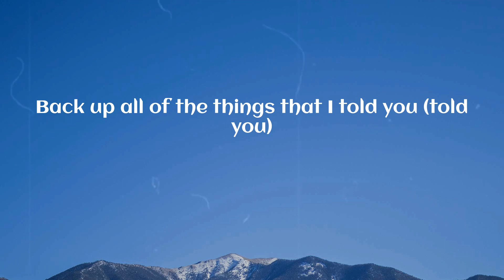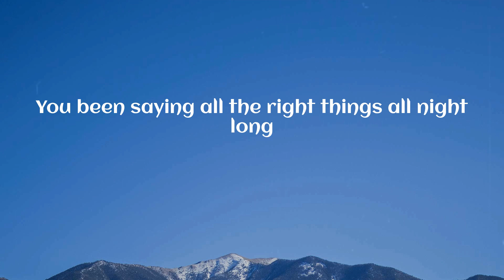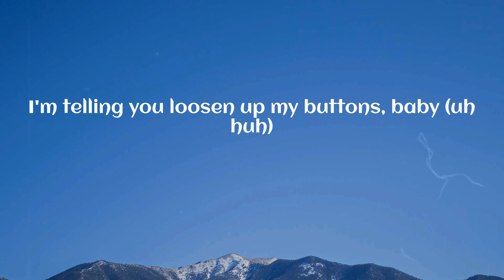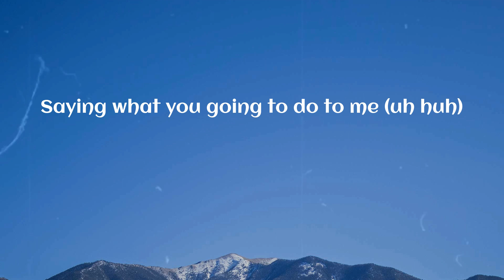The Pussycat Dolls - Buttons (Lyrics)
Buttons (Lyrics) - The Pussycat Dolls

🎤 Lyrics Buttons:
I'm telling you loosen up my buttons, baby (uh huh)
But you keep fronting (uh)
Saying what you going to do to me (uh huh)
But I ain't seen nothing (uh)
Typical
Hardly the type I fall for
I like when the physical
Don't leave me asking for more
I'm a sexy mama (mama)
Who knows just how to get what I want and (want and)
What I want to do is spring this on you (on you)
Back up all of the things that I told you (told you)
You been saying all the right things all night long
But I can't seem to get you over here to help take this off
How these clothes are fitting on me
And the heat coming from this beat?
I'm about to blow
I don't think you know
You say you're a big boy
But I can't agree
'Cause the love you said you had
Ain't been put on me
I wonder
If I'm just too much for you
Wonder
If my kiss don't make you just
Wonder
What I got next for you
What you want to do? (do)
Take a chance to recognize that this could be yours
I can see, just like most guys that your game don't please
Come on, baby, loosen up my buttons, babe
Loosen up my buttons, babe
Baby, won't you loosen up my buttons, babe?